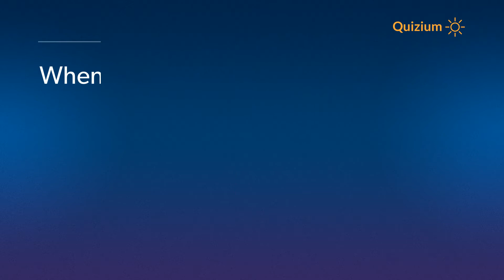When was Melinda Gates married to Bill Gates? Melinda Gates Quiz